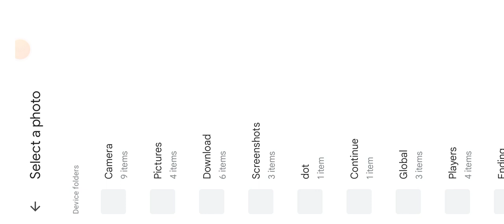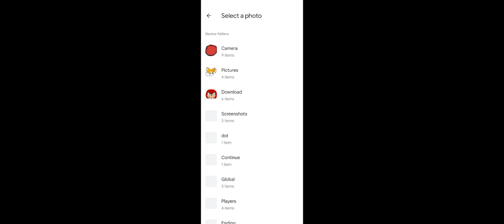sonic exe vs the sonic Bois full fight